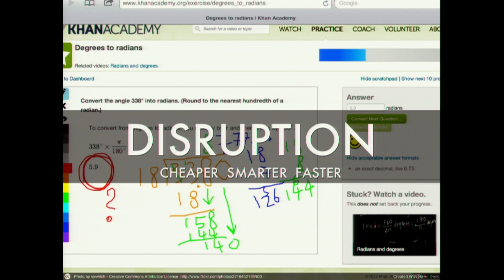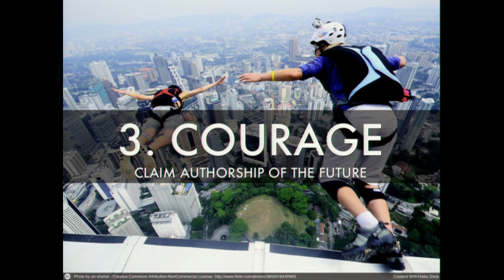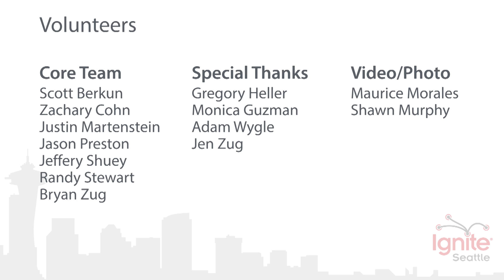Chris Devore - The Maker Moment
We have arrived at a unique moment in the history of technology and human society: what I call "The Maker Moment"

The explosive growth of global connectivity, coupled with the collapse in the cost of software development, has made software the "operating system" of human progress -- the most efficient lever for positive change in the world.

The rate of positive change through software is limited by one thing -- an acute global scarcity of "digital creatives" skilled in all the disciplines needed to create effective software tools and experiences.

As explosive global demand for these skills collides with acute scarcity, makers are empowered as never before -- whether they realize it or not they are the "limiting reagent" in the global economy, and talent (for the moment) is more powerful than capital.

This condition won't last forever -- maybe five years, maybe 10 -- but makers with a passion for positive impact shouldn't wait to claim their power and seize their opportunity to create change.

There are several concrete steps that any maker can take to maximize his or her chances of making an impact -- simple things like moving to a city with lots of other makers in it; or leaving a digital crumbtrail of their skills and passions online for others to find -- all the way up to the big leap of building their own company.

No matter what they choose, the "Maker Moment" means that failure is impossible for talented digital creatives -- even if they stumble the market will reach down and pick them back up, because their skills are too valuable right now for the market to miss out on. The only failure is not to try.

Makers don't have to change the world all by themselves -- traditional economic actors like financial investors, big companies and even government and non-profit players are all eager to participate in (and profit from) digital innovation -- but makers are the drivers in a way they never have been before.